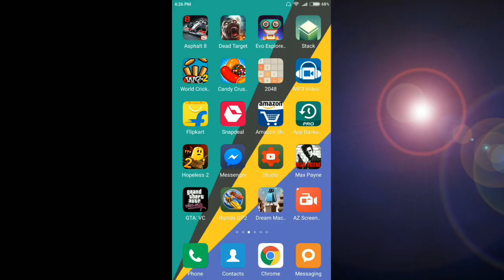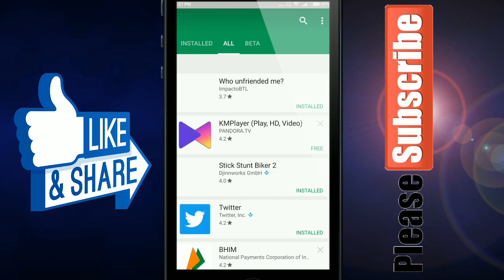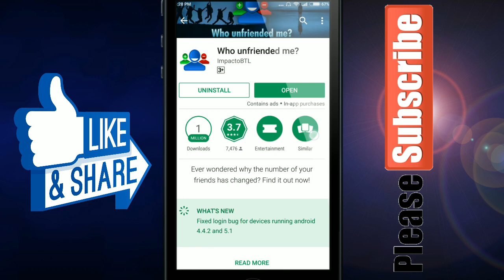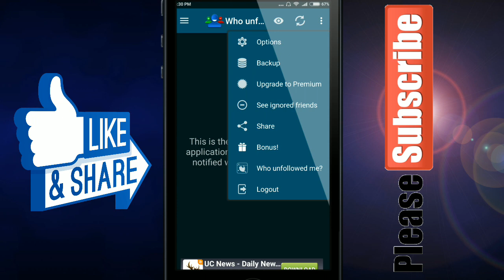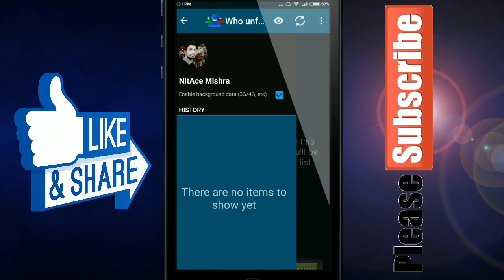How to know who Block & unfriend you on Facebook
How to know who Block & unfriend on Facebook, in this video i will show you how you can see who block and unfriend you on facebook. it is very simple now just follow my steps.